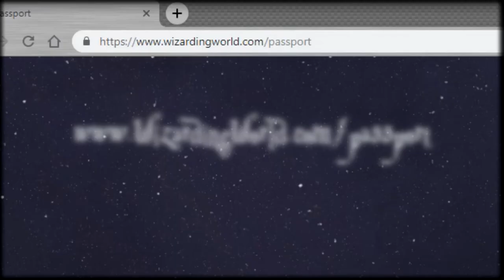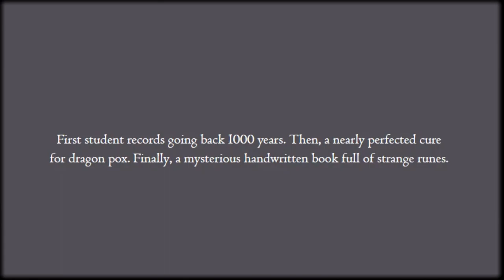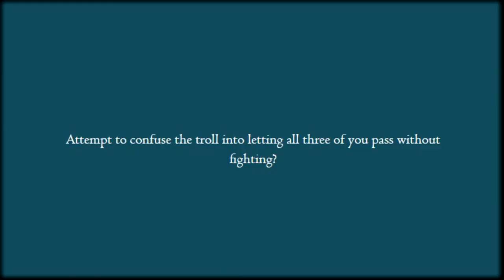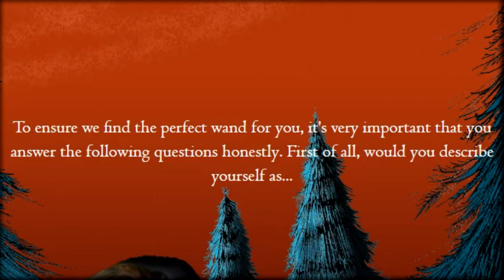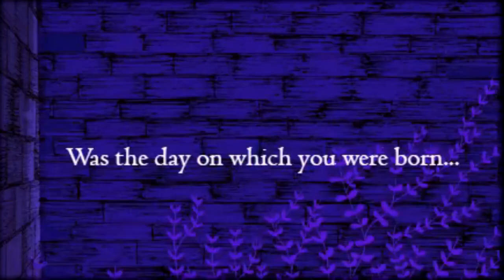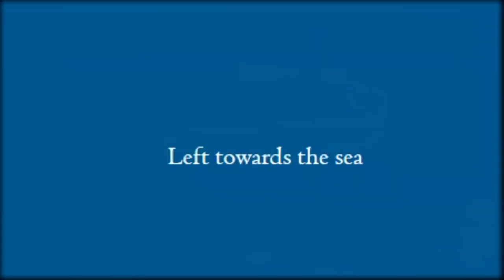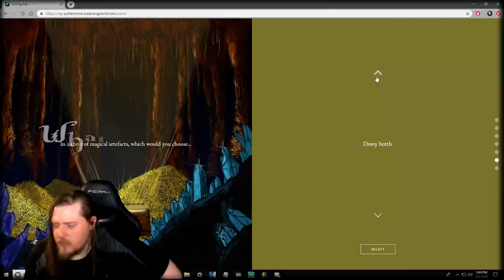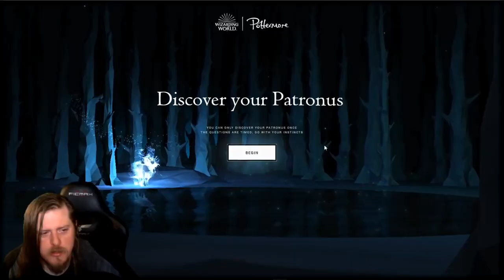Harry Potter And Kynk's Sorting Hat Experience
Looking into my house, wand and patronus on this website!

comment with your results!

Executive Producers:

 ACoolMinecraftGuy
 Awesome Jess Livestreamed